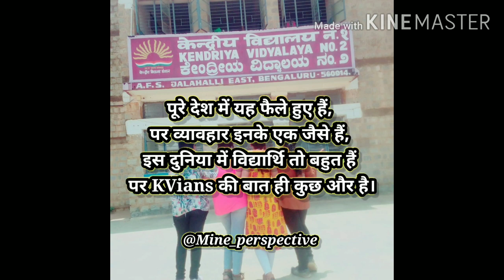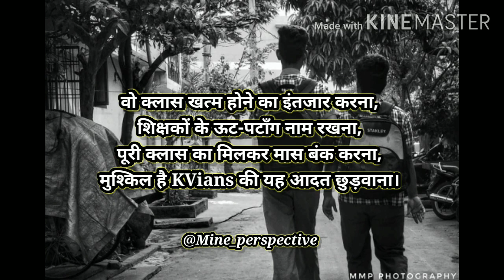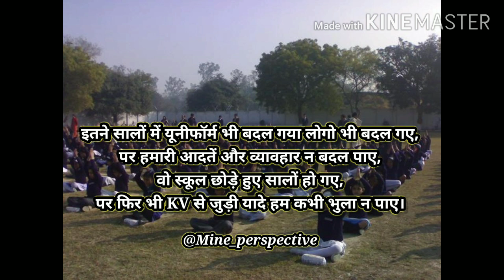Poem on "KVians"। "Kendriya Vidyalaya" पर कविता। Memories of KVS। Ft.Deepti Bhuyan। Mine Perspective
Hey guys!

If you are a KVian or an ex-KVian you must watch this video. And share this to all the KVians and ex-KVians you know 😎😎😎...

Background pic :-
1:- Various

Aap log jitna support karenge utna mera aatmaviswas badhega nayi kavitaye, shayari aadi aaptak pahuchane ki.